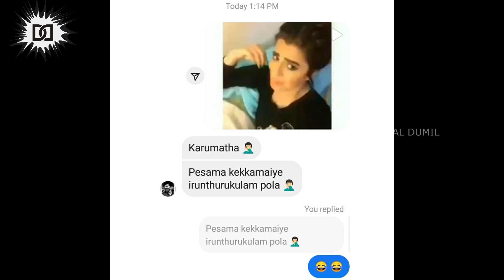insibr 16 viral video | viral girl video | trending viral girl video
If you would like to remove any clips i have used in this video, send a email to itsmet and your clips will be removed immediately. We have invested lot of time and effort to raise this channel. I am happy to give the revenue to you.

Keep support.